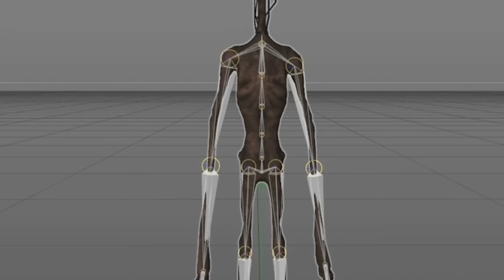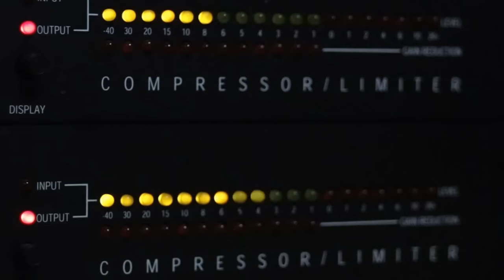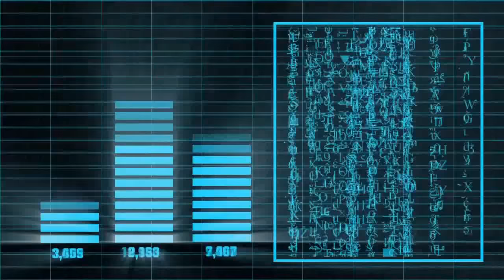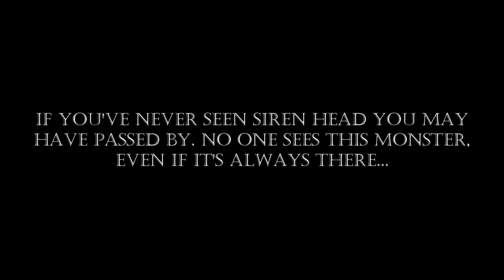The true story of Siren Head_Feat. Being Scared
HI GUYS! NEW TRUE STORY HERE! SIREN HEAD! ENJOY!

Story by Caffè TV.